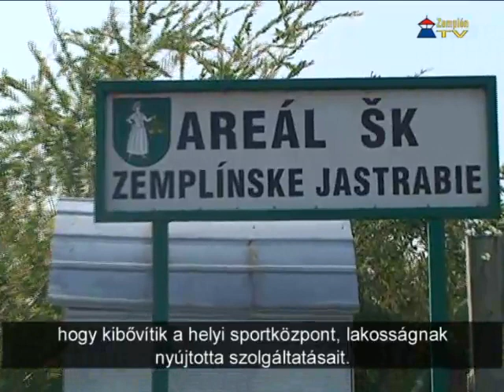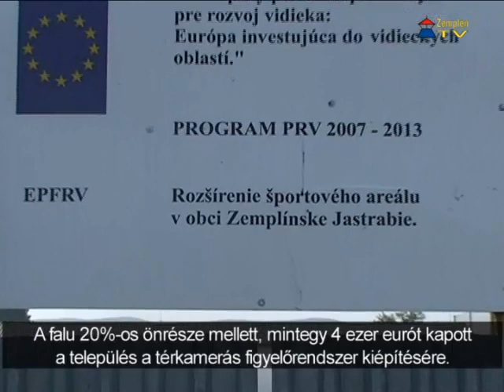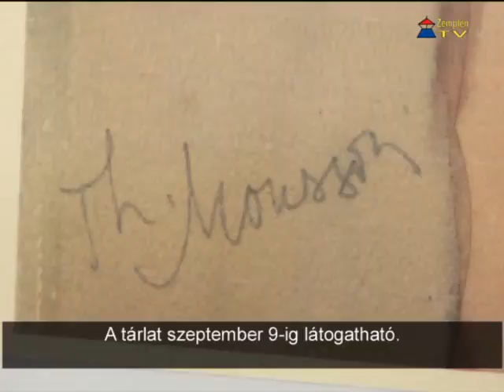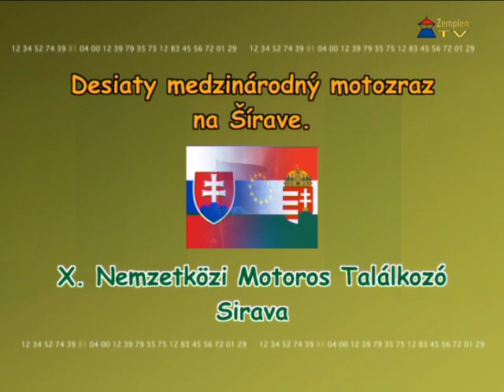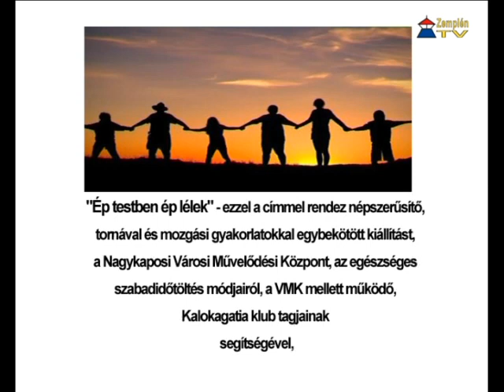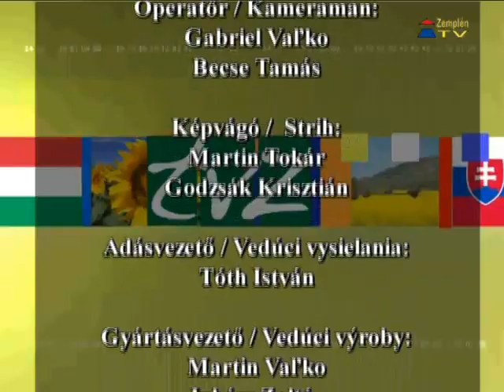Egy Zemplén - két ország, két nyelv (2011.09.01.)